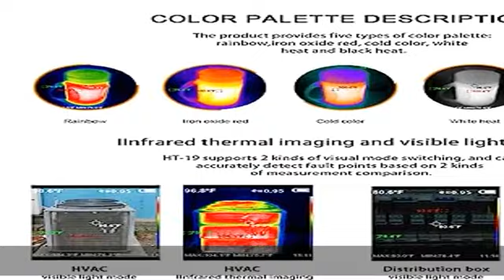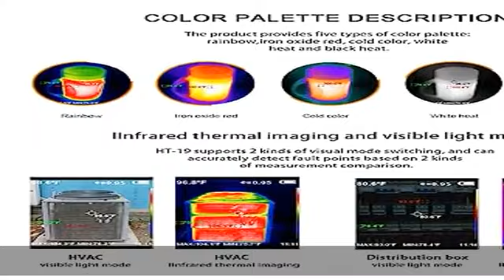Hti-Xintai Higher Resolution 320 x 240 IR Infrared Thermal Imaging Camera. Model HTI-19 with Improv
Hti-Xintai Higher Resolution 320 x 240 IR Infrared Thermal Imaging Camera. Model HTI-19 with Improved 300,000 Pixels, Sharp 3.2in Color Display Screen, Battery Included. Lightweight Comfortable Grip.